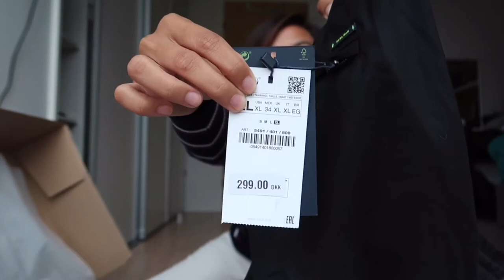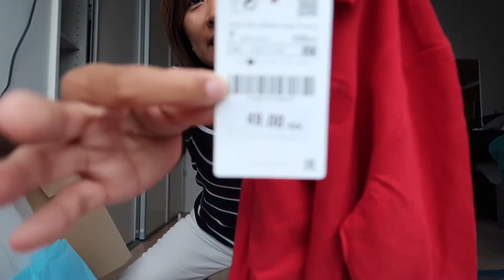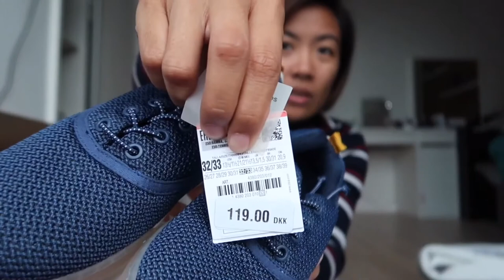Zara Haul Unboxing [Tagalog]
This is my first video so please be nice.. 😂😬

Tried to make a video of me unboxing the package I got after shopping using Zara App. It's summer here in Denmark and Zara had an end of season sale since Fall and Winter Collection has now been released..

So of course! Time to use all of my budget to buy my son, my husband and of course myself some nice things from Zara.. 😍😊❤️

Hope you enjoy and get some inspiration from the random haul I did.. 👍🏼

Top I am wearing: Stripe knitted shirt from New Yorker
White Pants: Zara

Camera Used: Canon G7X Markii